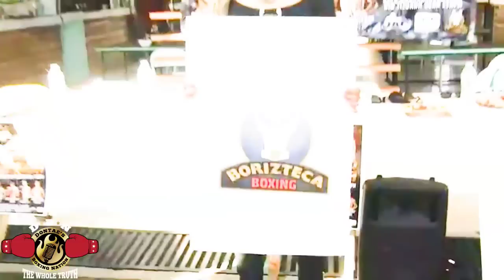DEWAYNE BEAMON VS ANGEL RAMOS FACE OFF & PRESS CONFERENCE